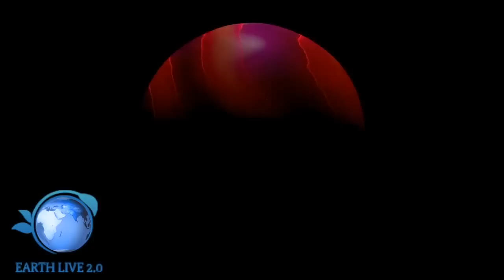NIBIRU E' PERICOLOSAMENTE VICINO? "NIBIRU DEVASTERA' LA TERRA"